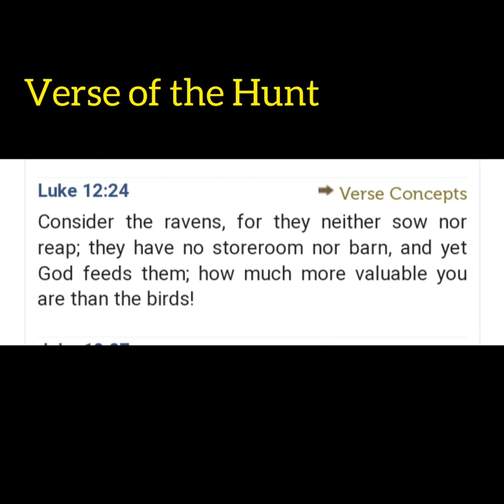The Hunt Vlog S2 Ep7 Indiana Crow Season Air Rifle Crow Hunting Solo Crow Hunt 7/28/23